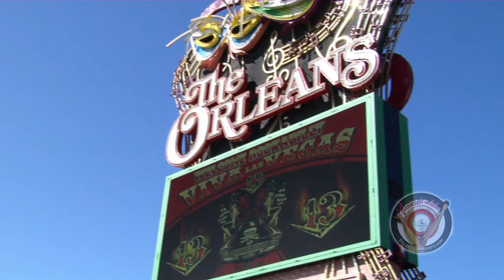Bombshells and Dollies Official Trailer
Bombshells and Dollies is a documentary film about modern day pinup girls and the culture that surround them. We explore pinup style, pinup clothing, vintage car culture and the ultimate rockabilly weeekender Viva Las Vegas. for awesome swag and ways to get involved in the movie!